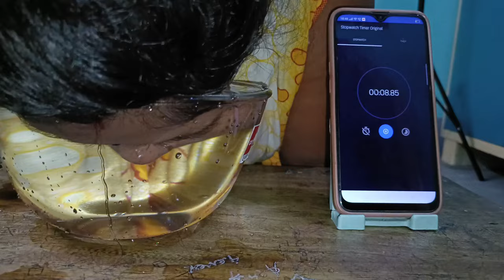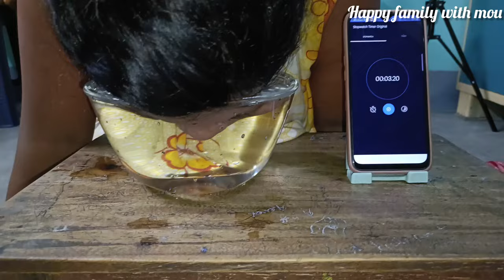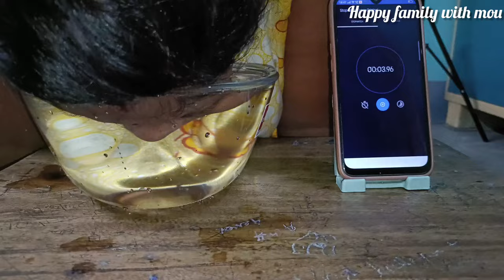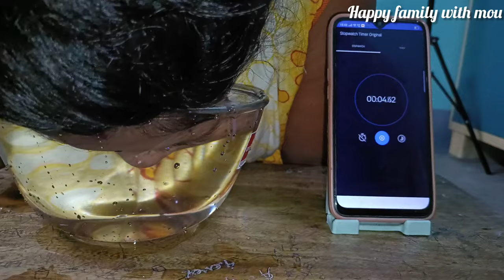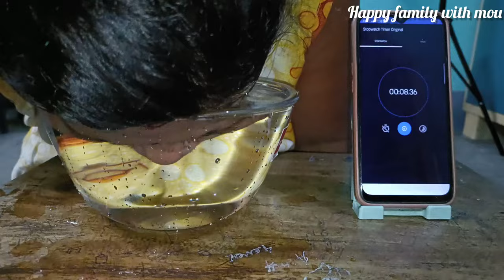Indian housewife#requested video#underwater breathhold challenge@happyfamilywithmou6962 ☺️😊